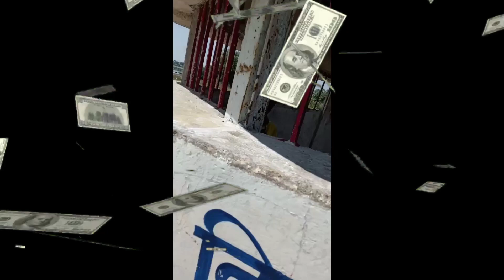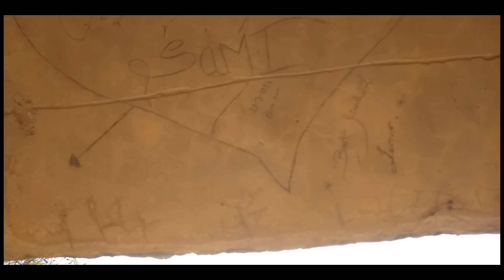Ramana Garden Chandrapur | Couple place really...? | 14 feb | Safar | The journey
Ramana Garden Chandrapur | Couple place really...? | 14 feb | Safar | The journey |Chandrapur place for tourist |